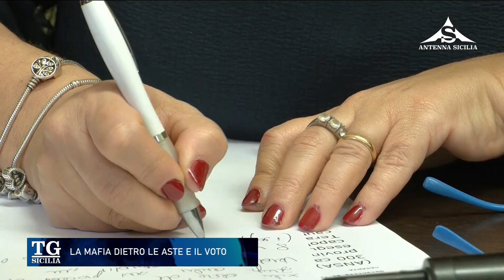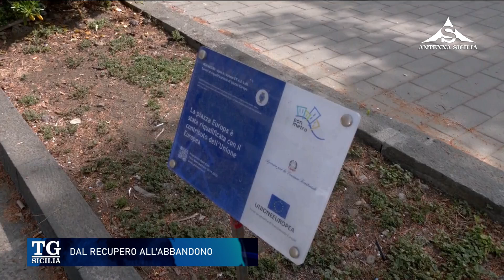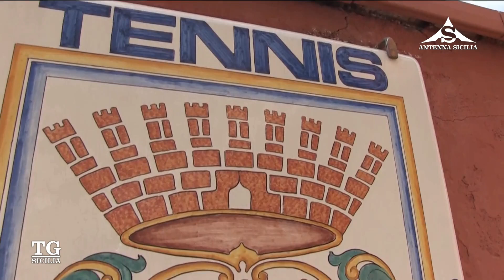TG Sicilia 15 Aprile 2024 - ore 20